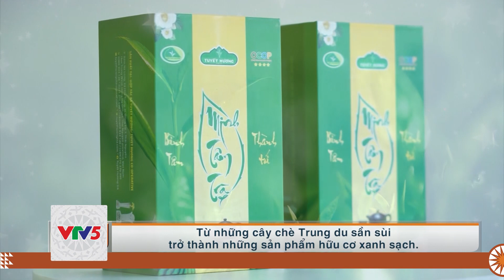[TIẾNG JRAI] VỀ NƠI TỨ ĐẠI DANH TRÀ | VTV5